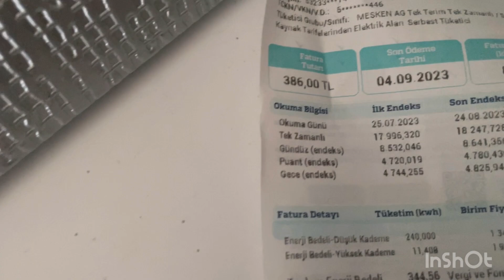ALTIN DOLAR EURO SERT DÜŞTÜ 😳 YENİ KAMERA AÇISIYLA ARABA SOHBET 🥰 NEFİS SÜTLAÇ 😋 GÜNLÜK VLOG